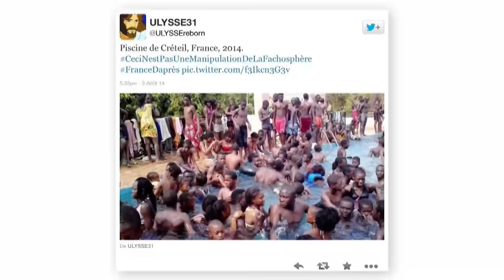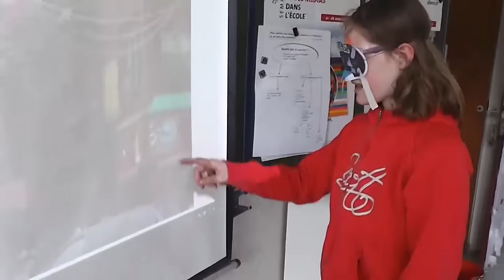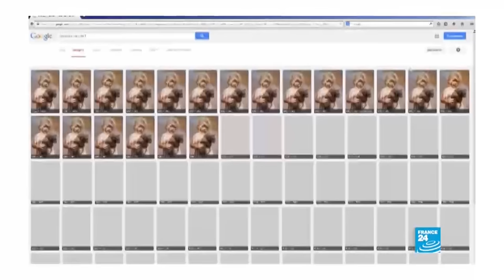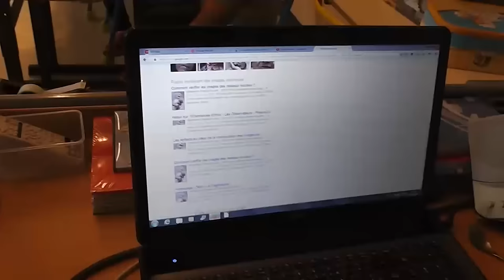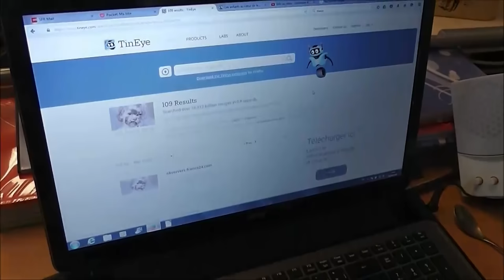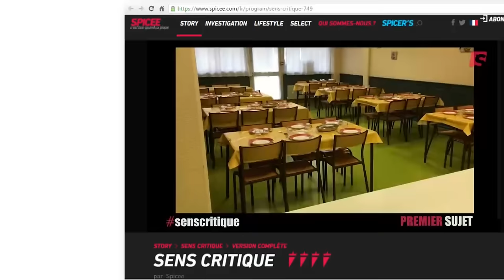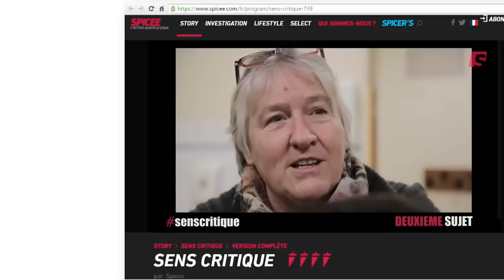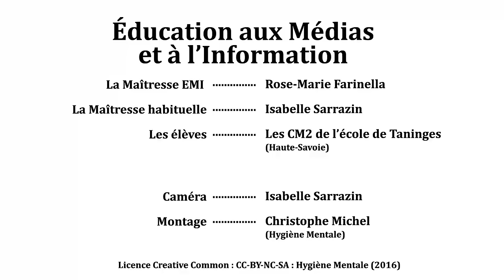EMI 3 - Remonter à la Source de l'Information (Education aux Médias)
Le projet de Rose-Marie Farinella, institutrice en Haute Savoie, qui anime des ateliers dans cette classe de CM2 une fois par semaine.

Interview de Rose MarieFarinella
(Bientôt)

"Si on avait un véritable système éducatif dans ce pays, on y donnerait des cours d'Autodéfense Intellectuelle" (Noam Chomsky)

Ressources :

Le projet EMI de Rose Marie Farinella (Toutes les ressources pédagogiques)

SPICEE : Pleins de vidéos et de ressources prdagogiques utiles.

Un énorme merci à l'équipe qui a contribuer a sous-titrer ma série de vidéo :